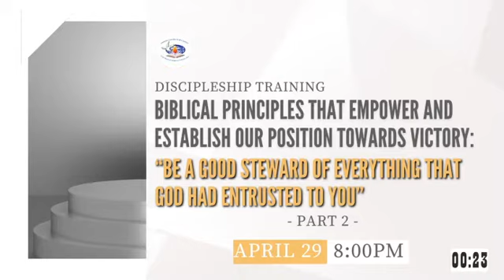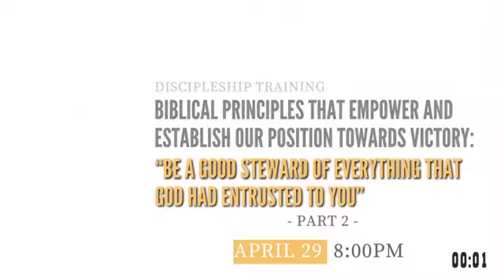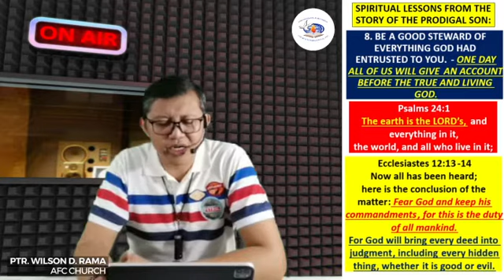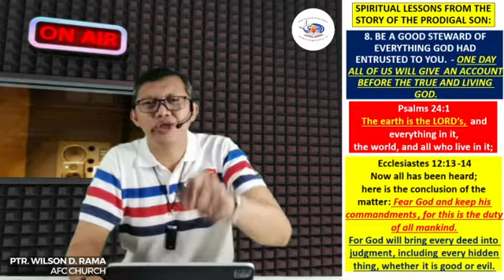"Biblical Principles that Empower and Establish our Position towards Victory" - Ptr. Wilson Rama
04/29/2021
Ambassadors for Christ Church International